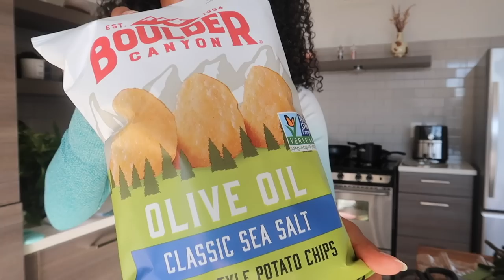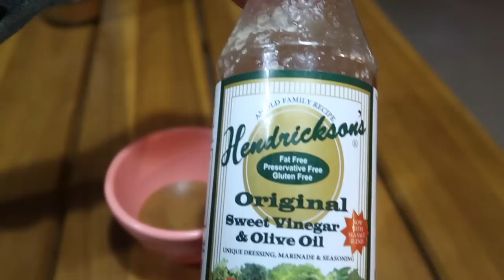Weekly Vlog #24: Enough is ENOUGH!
Hey Ya'll!! Hope you enjoy my vlog!!